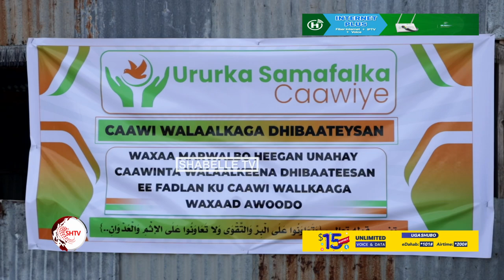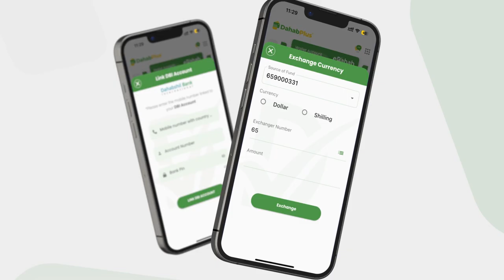Ururka samafalka Caawiye oo qoysas danyar ah u qeybiyay deeq ay soo dhiibeen Muxsiniin Norwey ku...